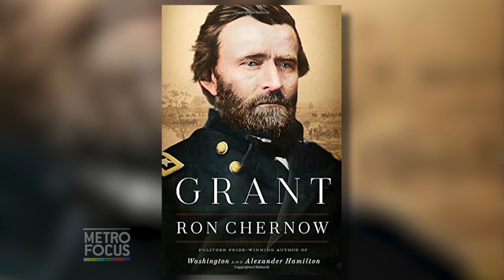Ron Chernow's "Grant"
Ron Chernow, the Pulitzer Prize winning author of “Washington: A Life” and “Alexander Hamilton,” sets his literary sites on Ulysses S. Grant. His latest book “Grant,” paints a portrait of one of America’s most compelling generals and presidents. Chernow joins us to expound on his book and the widely misunderstood 18th president.